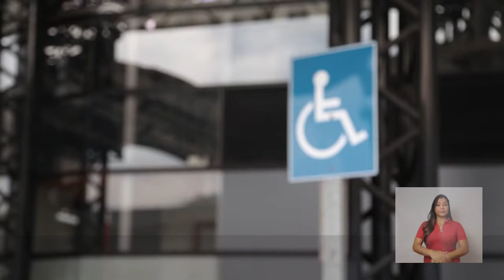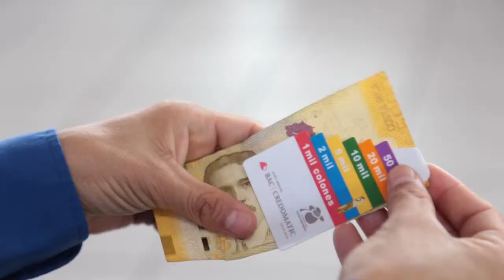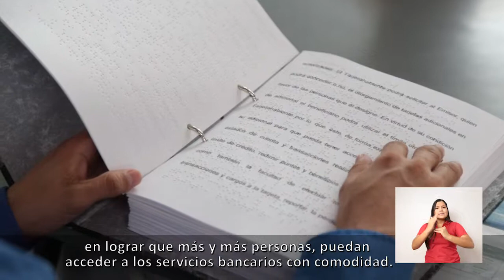Sucursales Inclusivas BAC|Credomatic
Como parte de los esfuerzos por contribuir a una sociedad más equitativa, BAC|Credomatic relanzó 8 sucursales diferenciadas por su Atención Inclusiva.

Entre las novedades se destacan préstamos especiales con tasa preferenciales y la oferta de tarjetas de crédito y débito que incluyen embozado en braille.